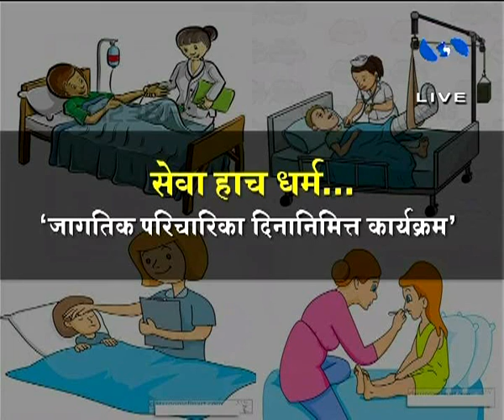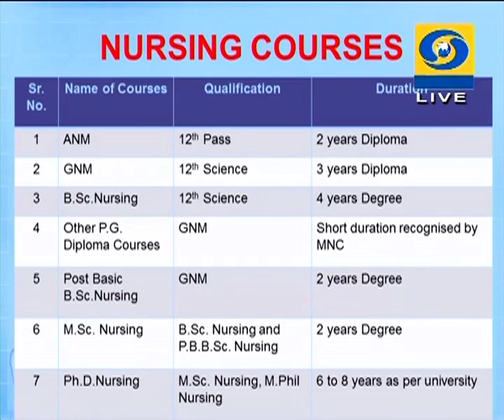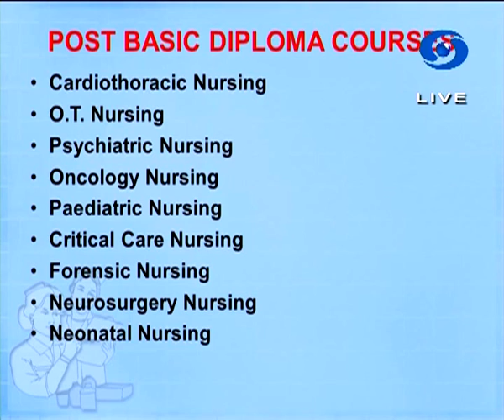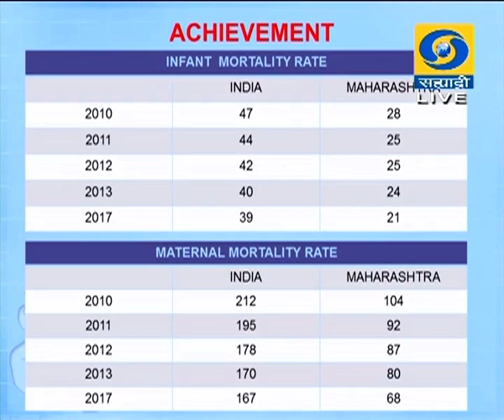Sakhi Sahyadri Live 12 May 2017 ' सेवा हाच धर्म..... जागतिक परिचारीका दिनानिमित्त कार्यक्रम... '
DD Sahyadri
Doordarshan Mumbai
Sahyadri Marathi
Show : Sakhi Sahyadri (Live) (12 May 2017)
Subject : ' Seva Hach Dharm.. '
Participant : 1) Ranjana Parashar
                       2) Nilam Bansode
Anchor : Ms. Pallavi Mujumdar
Producer : Mrs. Sandhya Poojari
                   Mr. Harshal Gurav